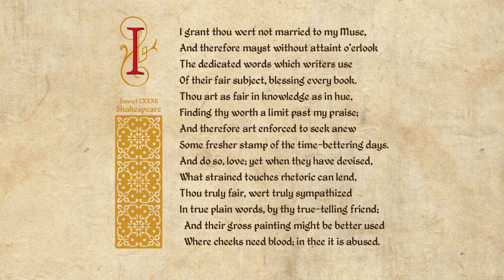Shakespeare Sonnet 082 - I grant thou wert not married to my Muse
I grant thou wert not married to my Muse,
And therefore mayst without attaint o'erlook
The dedicated words which writers use
Of their fair subject, blessing every book.
Thou art as fair in knowledge as in hue,
Finding thy worth a limit past my praise;
And therefore art enforced to seek anew
Some fresher stamp of the time-bettering days.
And do so, love; yet when they have devised,
What strained touches rhetoric can lend,
Thou truly fair, wert truly sympathized
In true plain words, by thy true-telling friend;
  And their gross painting might be better used
  Where cheeks need blood; in thee it is abused.